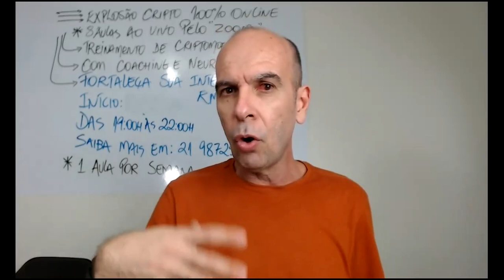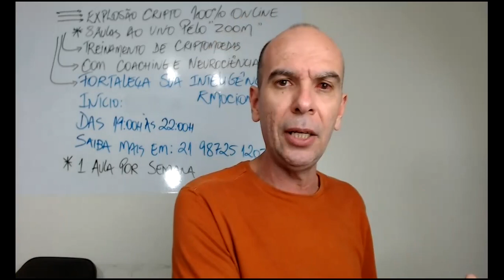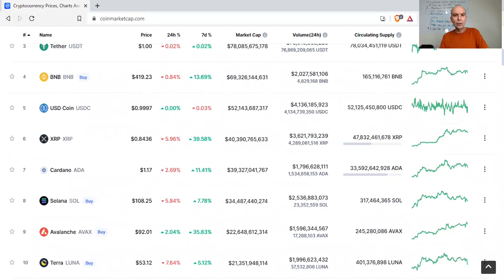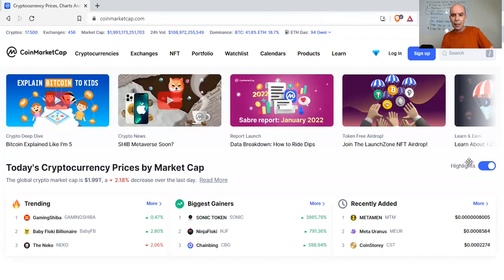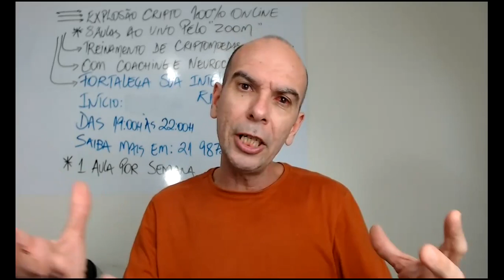✅QUAL SERÁ O POTENCIAL DE VALORIZAÇÃO DA XRP 100USD 1000USD 10000USD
✅QUAL SERÁ O POTENCIAL DE VALORIZAÇÃO DA XRP 100USD 1000USD 10000USD - Nesse vídeo eu lhe apresento a XRP a criptomoeda que vai surpreender muita gente

🎁🎁🎁🎁🎁🎁 Link da Playlist Gratuita "A Mente do Investidor", nela você vai receber um conteúdo fortíssimo sobre como manter seu equilíbrio emocional para obter excelentes lucros no mercado de criptomoedas, segue

➡O Vídeo é educacional, em nenhum momento darei indicação de compra de nenhuma criptomoeda, a decisão de investir ou não e também qual moeda comprar é um escolha de inteira responsabilidade da pessoa que está assistindo ao vídeo.

➡Clique no link abaixo para entrar no grupo gratuito sobre inteligência emocional financeira e Criptomoedas Grupo de WhatsApp Cérebro Milionário

➡Para aprender dicas super poderosas que podem lhe ajudar a organizar sua vida financeira. clique no link abaixo:
Meu Canal do Youtube - "Vídeos Shorts"

Boa aprendizagem.

Att,
André Renato
Coach Financeiro